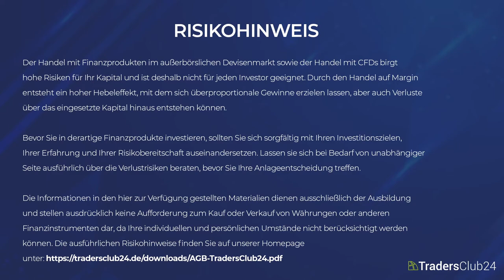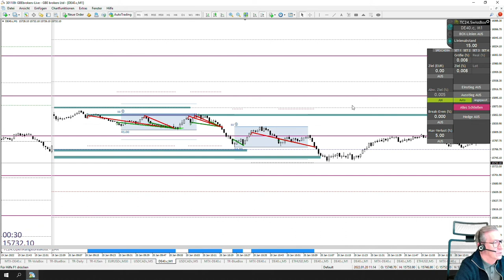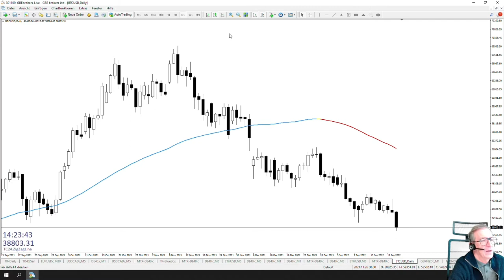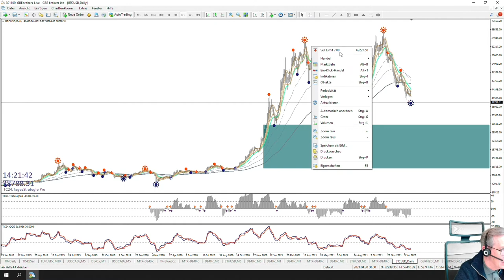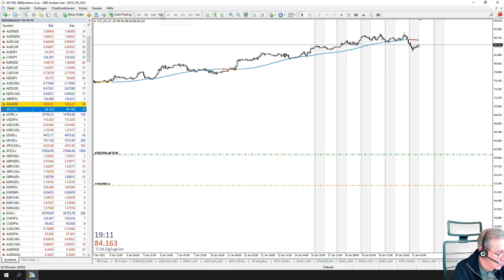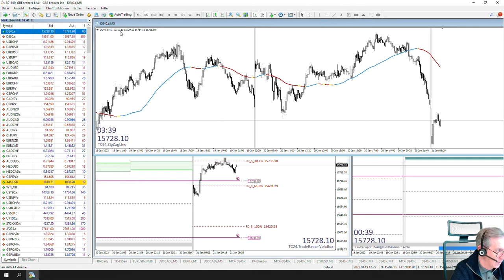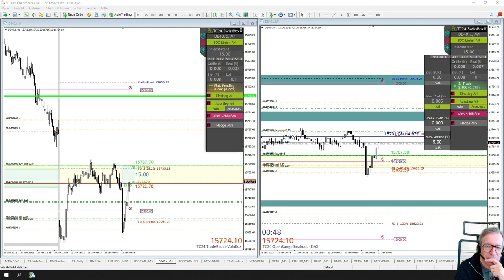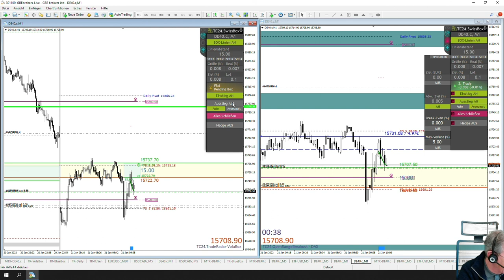LiveTrades vom TradersClub24 DaxOpenRange Breakout vom 21.01.2021